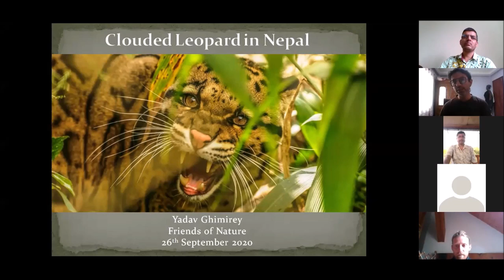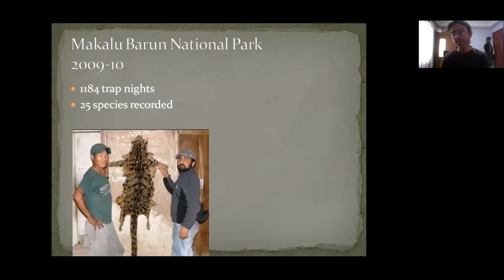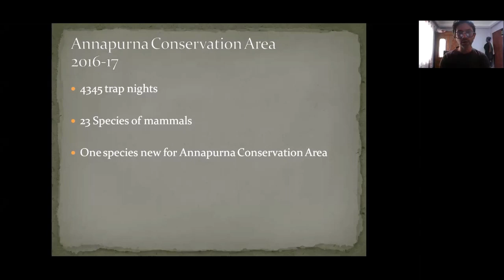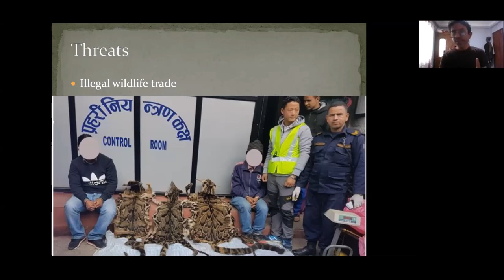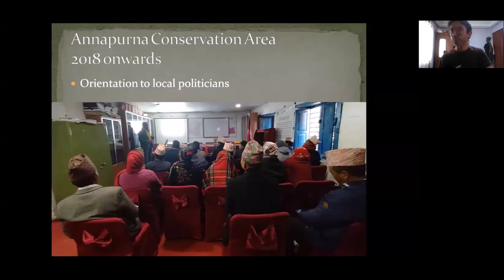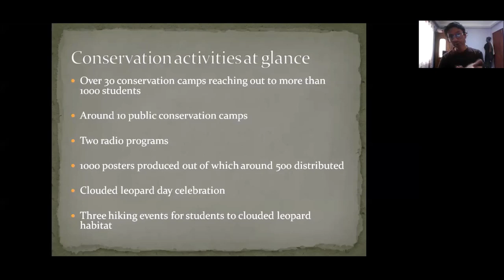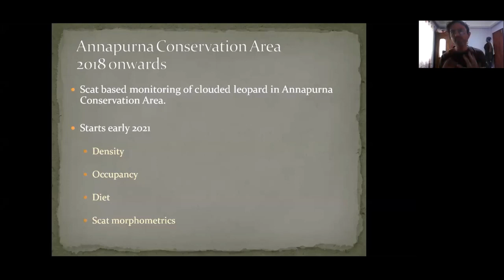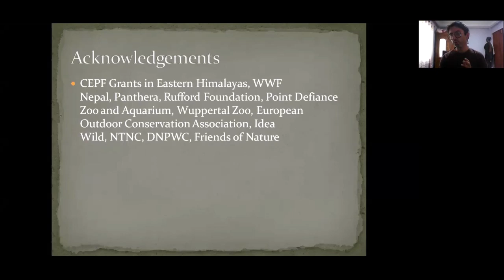NatureSpeaks (Episode 17): Clouded Leopard in Nepal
A talk presented by Mr. Yadav Ghimirey - an experienced conservation biologist associated with NGO Friends of Nature and heads the wildlife research wing at the organization. Mr. Ghimirey completed his MSc in Environmental Management from School of Environment Management and Sustainable Development (SchEMS), Pokhara University and Postgraduate Diploma in International Wildlife Conservation Practice from Oxford University. He is an extremely passionate individual, especially for small and intermediate cat species and has been carrying out his research in Clouded Leopard in Annapurna Conservation Area.